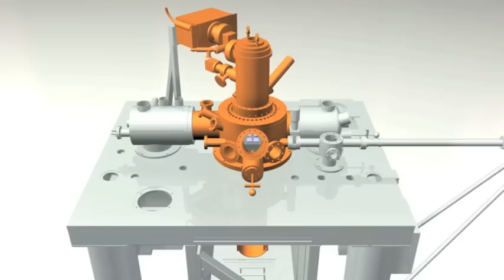LT NANOPROBE Film Neu